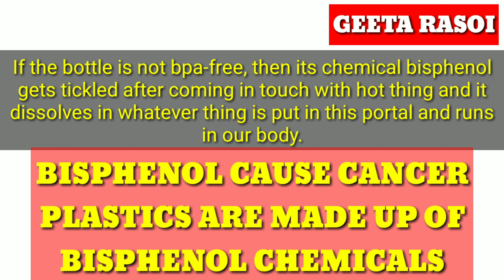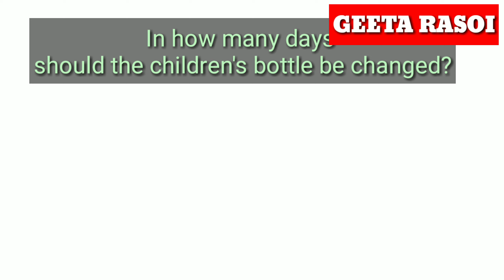🤔HOW TO FIND BEST BABY FEEDING BOTTLES FROM MARKET? SEE THIS ONLY 3 TIPS ALWAYS FOLLOW THEM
baby milk bottle baby best milk bottle